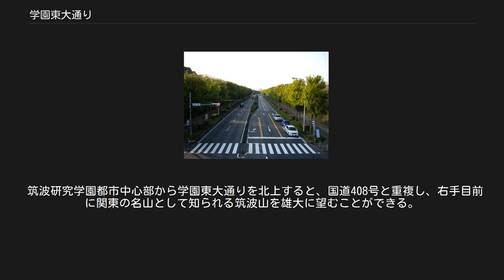学園東大通り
学園東大通り（並木一丁目・千現二丁目） 「日本の道100選」顕彰碑 学園東大通り（がくえんひがしおおどおり）は、筑波研究学園都市の都市計画道路の通称。
筑波研究学園都市を南北に縦貫する主要な幹線道路である。
 一般に、土浦市の国道6号・学園東大通り入口交差点からつくば市の国道125号・田中交差点までを指す大通りで、つくば市内における都市計画道路の路線名は「研究学園都市計画道路 3・2・1号 学園東大通り線」である。
主につくば市（筑波研究学園都市）内の道路であるが、起点付近は土浦市内にあり、「土浦・阿見都市計画道路 3・4・20号 阿見学園線」になる。
筑波研究学園都市の最も大きな主要幹線道路のひとつで、南北に長い「学園都市東側を貫く道路」から名付けられた。
 人間優先の都市計画の概念に基づき、研究施設・大学・ガソリンスタンドなど一部の施設を除き、道路沿いの施設に車が直接入ることはできず、脇道より進入するような構造になっている。
そのため信号数を抑えることができた。
 学園中央通り・学園西大通り・土浦学園線・学園北大通り・学園南大通りと共に整然とした格子状の幹線道路網を形成する。
 中心部の幅員は50 m、4 - 6車線で自転車歩行者道路、自動車道および緑地帯が設けられている。
学園北大通りから学園南大通りまでの区間は6車線で、それ以外の部分は4車線である。
ただし6車線区間でもっとも歩道寄りの車線は主要交差点では左折専用である。
 道の両側にある植樹帯には、四季折々の季節感を持たせた木々が植えられており、特に長さ9 kmにおよぶトウカエデの並木は10月下旬に紅葉の見ごろを迎える。
また築山が築かれるなど、庭園的な雰囲気を持つ。
 1987年（昭和62年）に大角豆交差点（国道354号） - 東前野の15.8 kmは、建設省と「道の日」実行委員会により制定された「日本の道100選」に選ばれ、つくば市吾妻1丁目に顕彰碑がある。
また、読売新聞社選定の「新・日本街路樹100景」（1994年）のひとつにも選定されている。
 沿線には研究機関が集中しており、素粒子研究の先端を行く高エネルギー加速器研究機構、防災科学技術研究所、筑波大学、国立科学博物館筑波実験植物園、宇宙航空研究開発機構筑波宇宙センター、国内最大の公的研究機関である産業技術総合研究所などがある。
 筑波大学筑波キャンパスには約3kmの区間にわたって接しており、進入のための交差点が2箇所ある。
 筑波研究学園都市中心部から学園東大通りを北上すると、国道408号と重複し、右手目前に関東の名山として知られる筑波山を雄大に望むことができる。
 ^ 同じく筑波研究学園都市を南北に縦貫する道路に、学園西大通りと牛久学園通りがある。